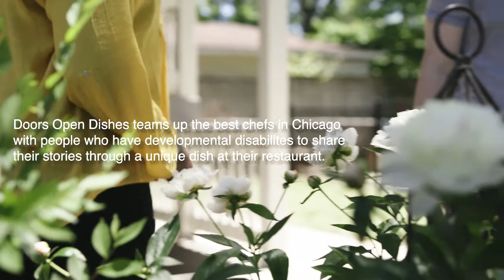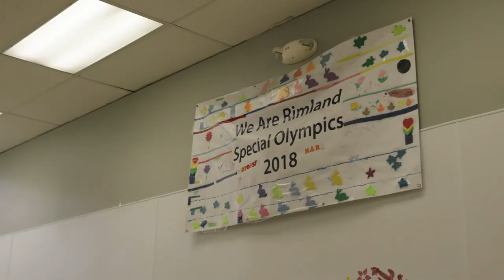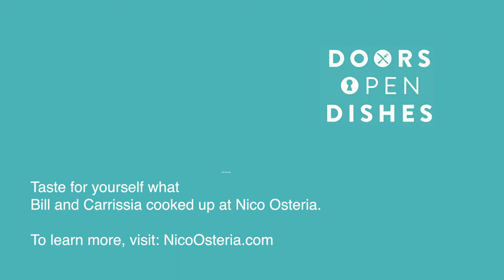Doors Open Dishes x Nico Osteria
Doors Open Dishes is committed to keeping the doors open to the group homes and workshops of individuals with special needs. The budget crisis in Illinois has led to severe cuts in services for these individuals, thereby jeopardizing the residential and training programs throughout the state. We partner with chefs across the city to create dishes inspired by an individual at one of these programs.

Visit Nico Osteria for the month of November 2018 during lunch hours to taste the dish that chef Bill Montage and Carrissia created. Proceeds benefit Rimland Services.

To learn more, please visit DoorsOpenDishes.org.